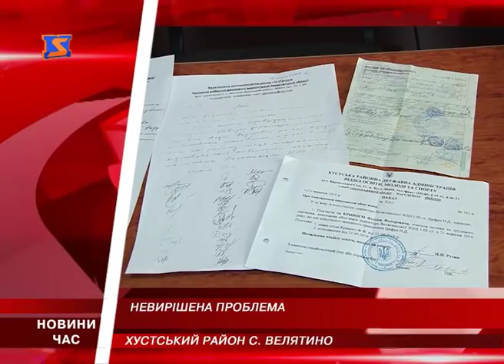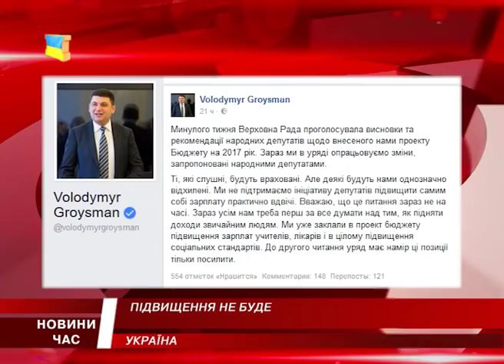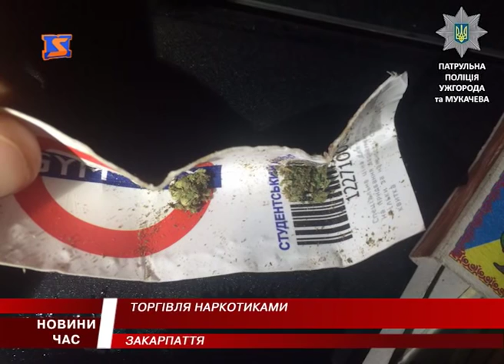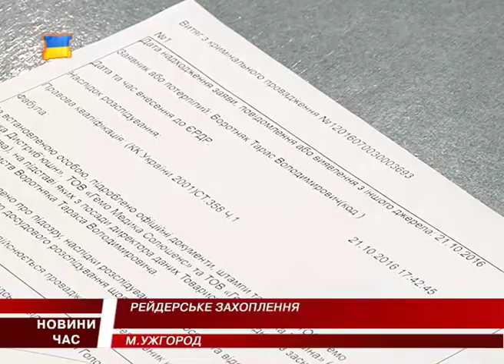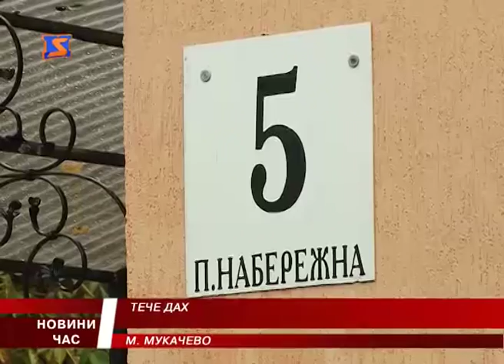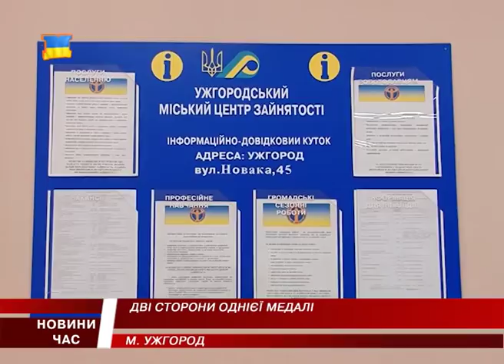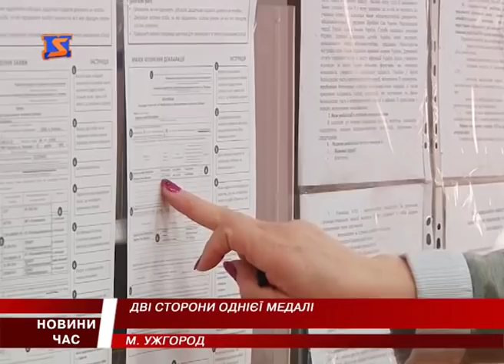М Студіо Hовини Закарпаття за 24 жовтня 2016 року